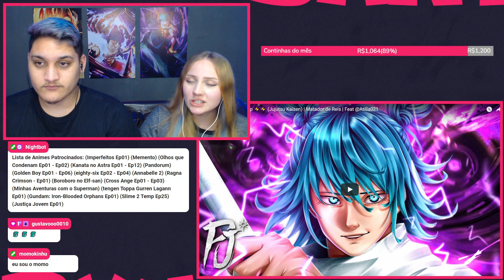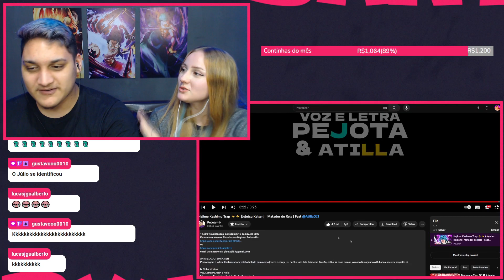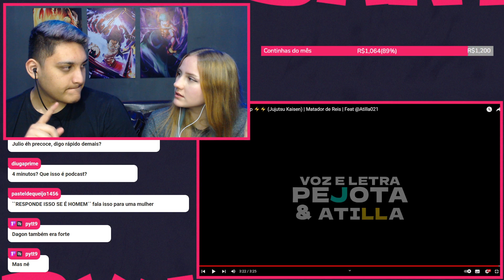Hajime Kashimo Trap ⚡⚡ (Jujutsu Kaisen) | Matador de Reis | Feat @Atilla021 - REACT EM CASAL